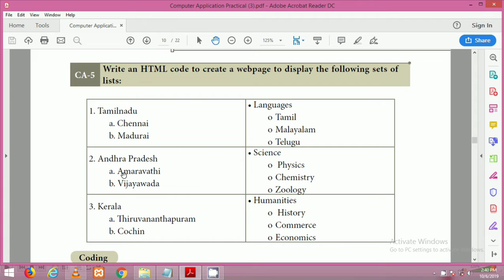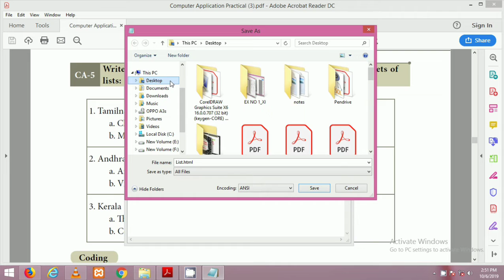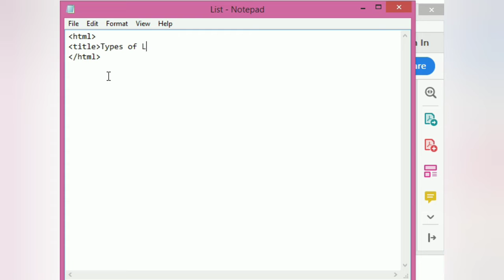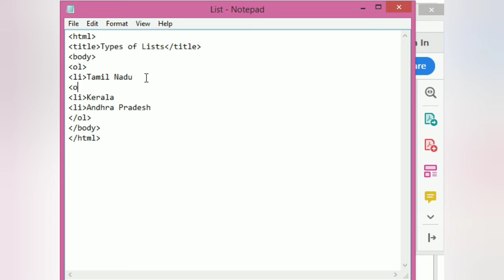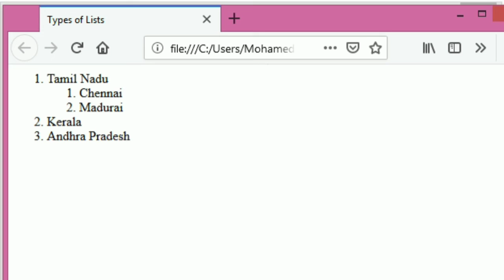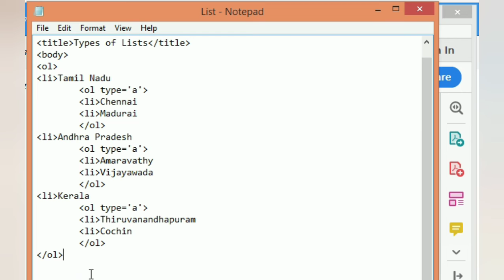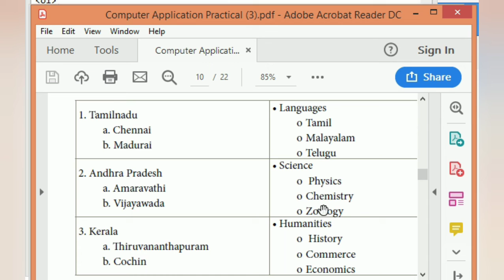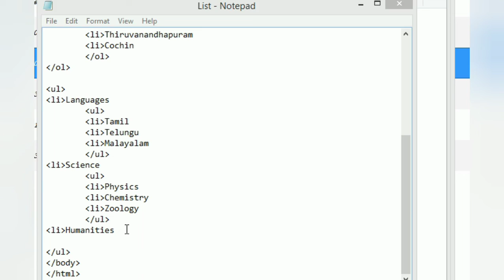XI STD | CA PRACTICALS | Ex No. 5 | Vera Level Kalvi